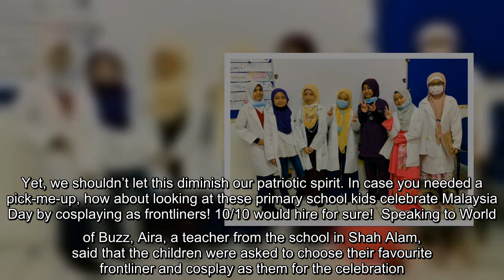“We feel heroic” School Kids Cosplay As Frontliners For M’sia Day To Honour Their Sacrifices